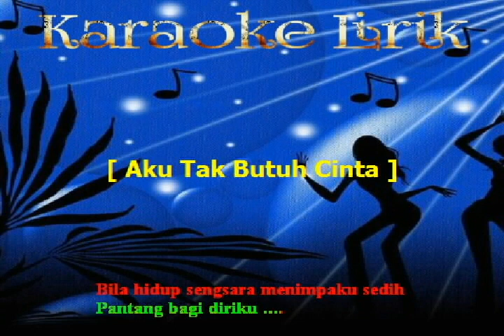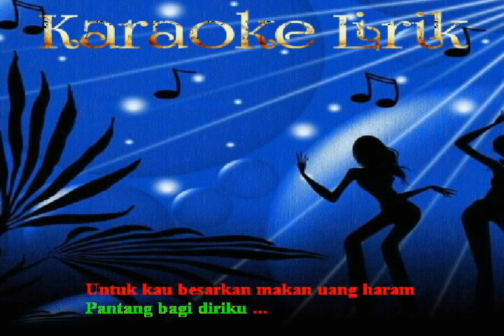Aku Tak Butuh Cinta I Karaoke